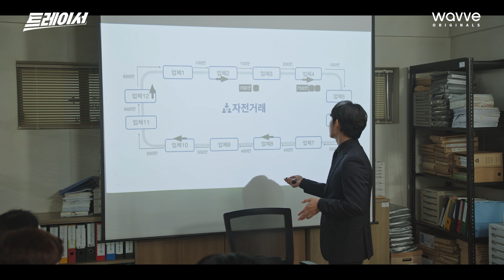[트레이서] #21 갖고싶다..! 넘나 탐나는 동주의 저 PT 실력 | 웨이브 오리지널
빠져든다 빠져들어…🥺
보노보노 PPT 앞에서도 말빨로 승화시킬 당신!
트레이서 7화 최고의 1분!

'트레이서' 시즌2 전편 선공개는
오직 웨이브에서

2월 18일 웨이브 시즌2 전편 선공개